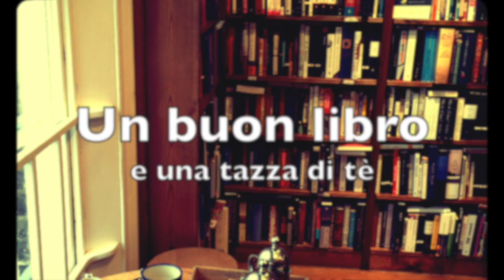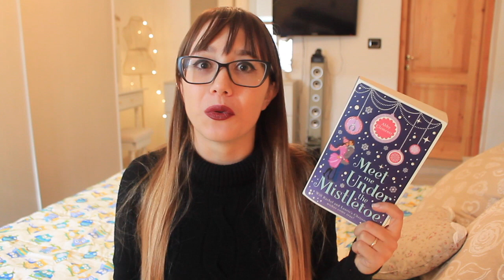Parliamo di... Fiabe per adulti - I LIBRI DELL'AVVENTO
Libri citati:
- Il diavolo e la signorina Prym (Paulo Coelho)
- Meet me under the mistletoe (Abby Clements)
- La libreria dei nuovi inizi (Anjali Banerjee)
- La meccanica del cuore (Mathias Malzieu)
- Il mistero degli studi Kellerman (Ken Follett)